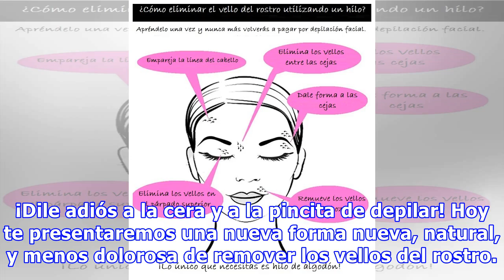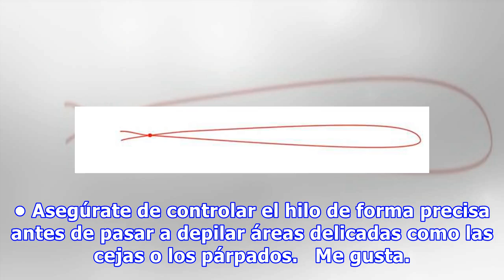Aprende a Depilar El Rostro Con Hilo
¡Dile adiós a la cera y a la pincita de depilar! Hoy te presentaremos una nueva forma nueva, natural, y menos dolorosa de remover los vellos del rostro. Con algo tan simple como un hilo, podrás eliminar los vellos indeseados de forma fácil y rápida.  Me gusta 1- Corta unos 45 cm de hilo de coser.  M...